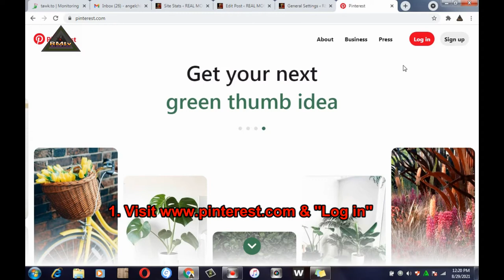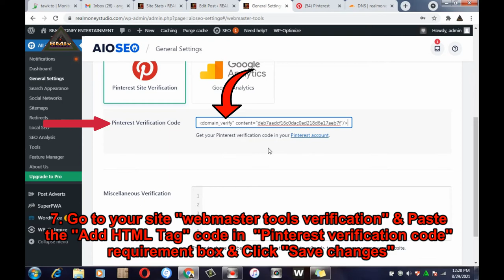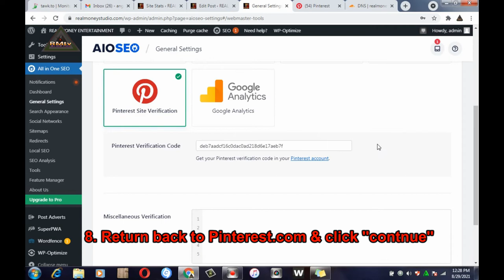How to CLAIM WEBSITE on Pinterest using HTML Tag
1. Visit Pinterest .com & ''Log in''

2. Click on ''Account Menu''

3. Click on ''Settings''

4. Click on ''Claim''

5. Click on ''Websites Claim''

6. ''Type'' Select ''HTML tag'' double click the code to copy

7. Go to your site ''webmaster tools verification'' & Paste the ''Add HTML Tag'' code in  ''Pinterest verification code'' requirement box & Click ''Save changes''

8. Return back to Pinterest. com & click ''contnue''

9. Enter your Domain & click ''Verify''

10. Click ''Done''